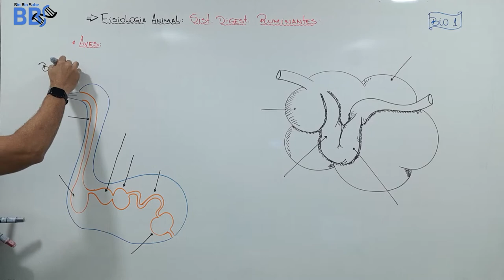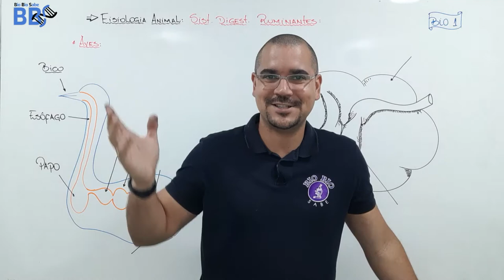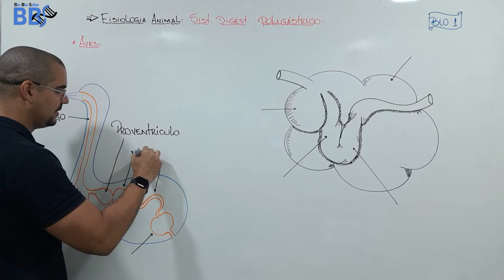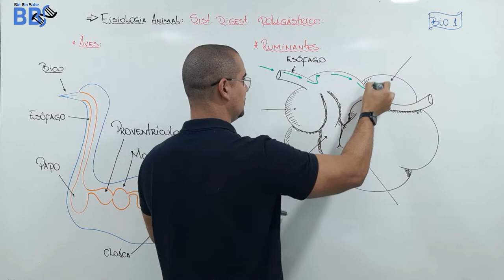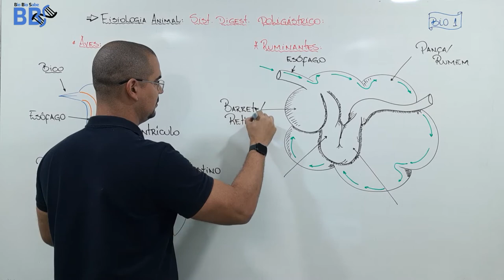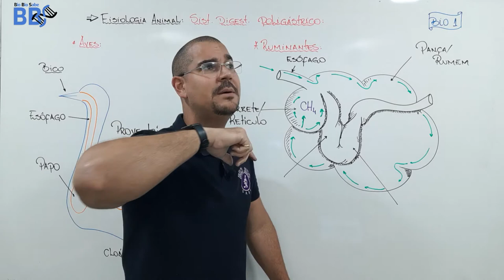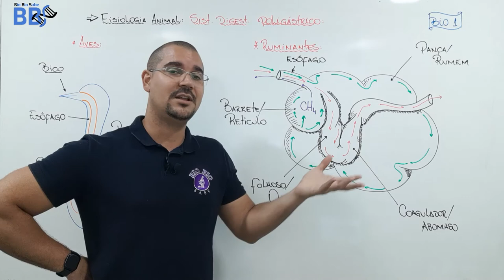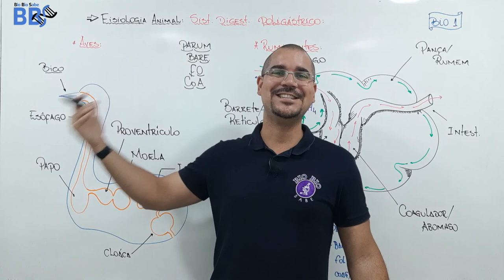Aula25 - sistema digestório poligástrico